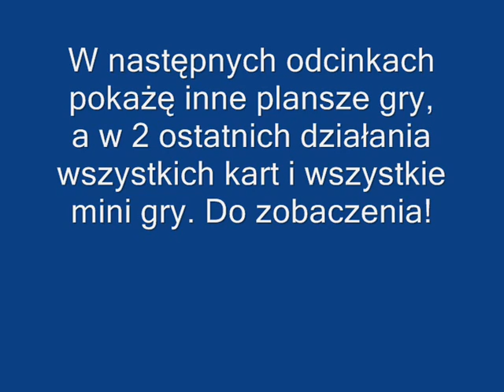Miecze i Sandały IV Tavern Quests #01 - Vale of Heroes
Jak w opisie kanału - sequel z Miecze i Sandały IV odniósł (moim zdaniem) coś dobrego. Teraz będę pokazywał wszystkie możliwe plansze do gry i inne ciekawostki. Pozdro :)

PS Zaglądajcie na kanał MrSawPL.